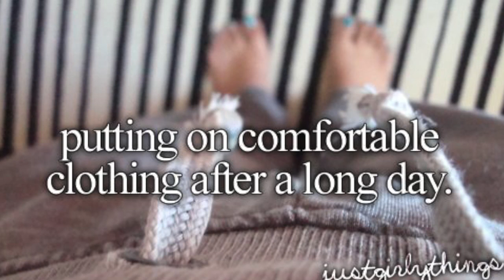Just Girly Things Compilation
All of your romantic desires...finally fulfilled. Happy late valentines day you beautiful bastards...

Instagram (Daily Memes): EkoGrande

Podcast Twitter - 2bros1mic